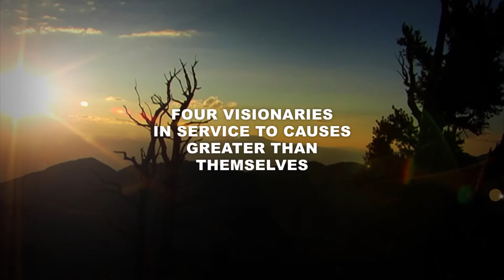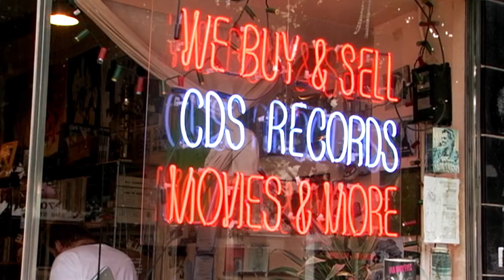A Life's Work TRAILER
The trailer for A Life's Work, theatrical release at select theaters starting April 27, 2022. Distributed by First Run Features.